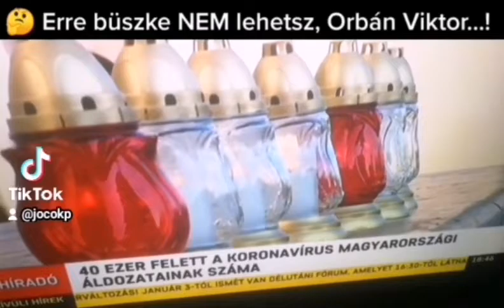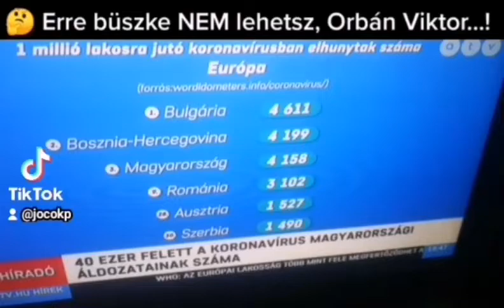Közvetett népírtók közvetett tömeggyilkosok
🤔 IGEN, Viktor, erre a "taljesítményetekre" nehogy bűszkék legyetek már, ti közvetett népírtók, közvetett tömeggyilkosok! 😎